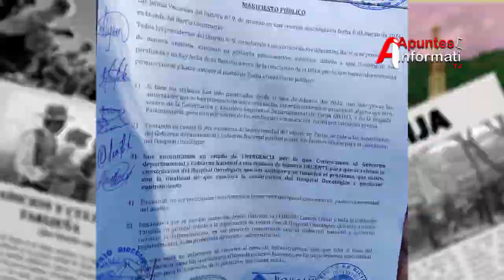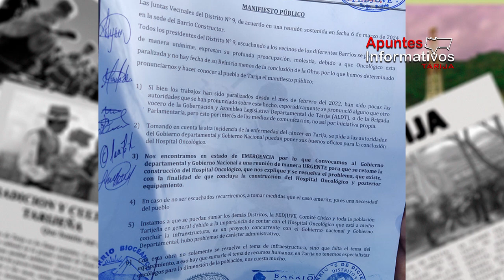Fedjuve y Distrito 9 exigen la conclusión del Hospital Oncológico en Tarija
El Ejecutivo de la Federación Juntas Vecinales de Tarija (Fedjuve), Cecilio Pimentel, junto con la presidenta del distrito 9, Magda Sánchez, y un grupo de vecinos, ha realizado un manifiesto público en el que solicitan tanto al gobierno departamental como al gobierno nacional la finalización del Hospital Oncológico. Esta construcción, que inició en 2015, aún no ha concluido, generando preocupación y malestar en la comunidad.
El manifiesto también advierte que, de no actuar de manera oportuna las autoridades, se tomarán medidas adicionales como marchas u otras. Se hace un llamado a los demás distritos y a la población en general para unirse a esta solicitud, ya que el Hospital Oncológico beneficiará a toda la población tarijeña.